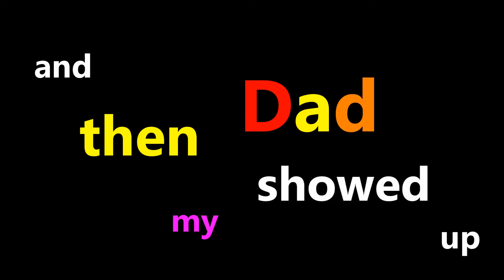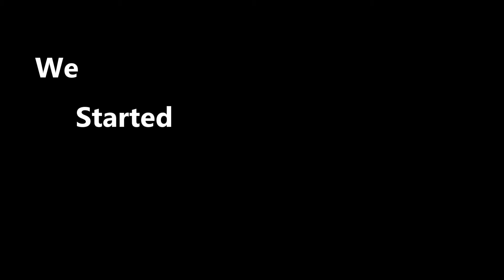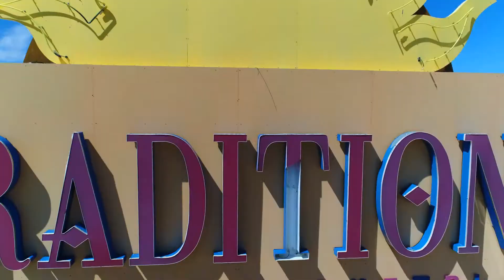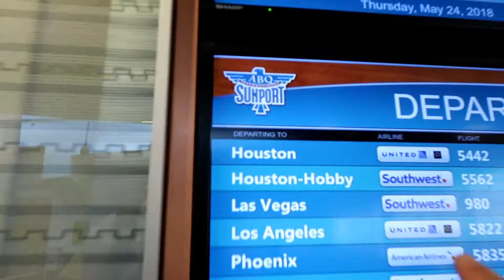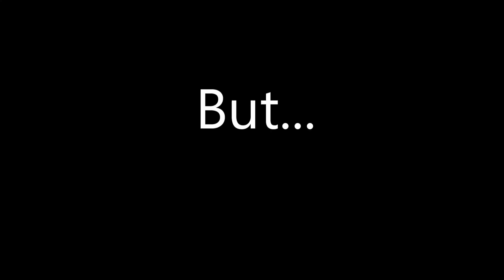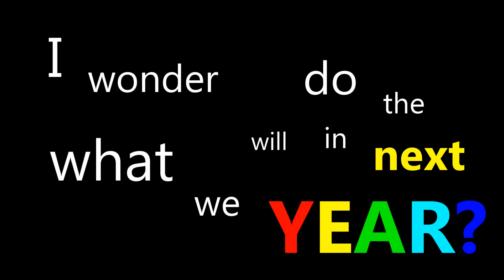We Turned 100!!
A little over one year ago, Parker and Dad started their YouTube channel.  This is their 100th video!  Its not about what we do or where we go, its about spending time together as Father and Son.  Come along as we take a look back at the journey to 100!!

Here's a list of the gear we use:
GoPro Hero 5
GoPro Battery Charger
JOBY Gorilla Pod
GoPro Tripod Mount
Adjustable GoPro Grip Stabilizer
Nikon D7100
Nikkor 35mm f1.8
Nikkor 18-300mm f3.5-5.6
Rhode DSLR Microphone
Vanguard Alta Pro Tripod
Vanguard GH-100 Pistol Grip Ball Head
Canon PowerShot G7X Mark II
Crane M-3 Gimbal
DJI Phantom 4 Pro Drone
DJI Intelligent Flight Battery
DJi Goggles
Ball Head Mount
GoPro Case
Articulating arm
Blue Ice Studio Microphone
Studio Microphone arm
LED Light Batteries
Diffuser Softbox
LED Lights
Sony Headphones
Hot shoe
Green Screen
Light Stands
Foam Sound Tiles